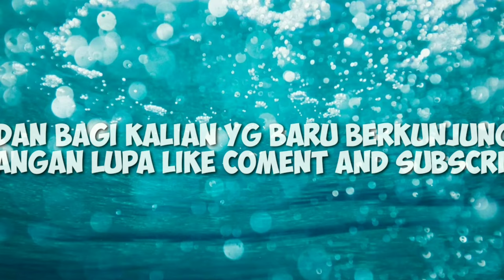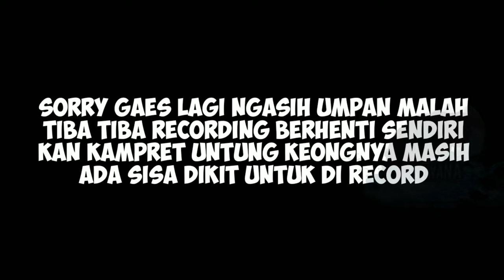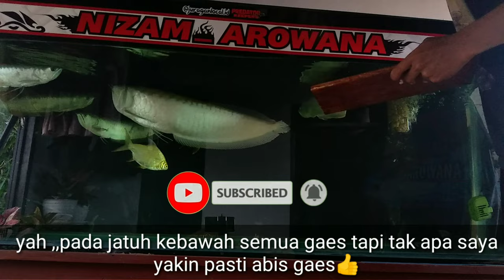ARWANA MAKAN KEONG | Feeding arwana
ARWANA MAKAN KEONG

HALLO GAES,,,,!!!
APAKABAR SEMUANYA
semoga baik2 saja di sana yah gaes
pada video kali ini saya akan membagikan sebuah video ,, kasih makan ikan arwana nih gaes akan tetapi berbeda dari varian makanan biasanya... penasaran yuk mari simak videonya GASSS !

Jika sobat semuanya suka dengan video saya

🐳Jika kalian belum punya aplikasi music YMusic

Kalian bisa mendownloadnya di sini gaes?

 Salam amis

Salam arwana indonesia